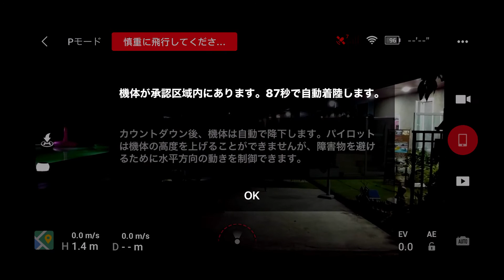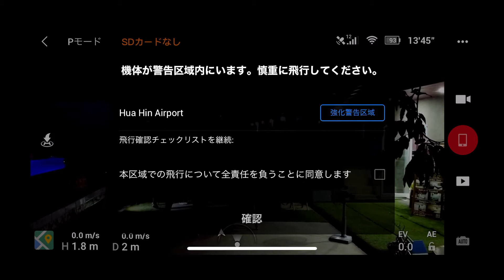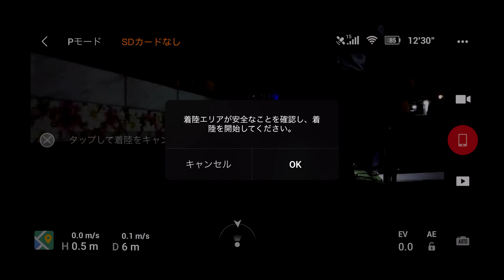今日のヤフオク12匹09Y01 269から280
【検索用】
09Y01-269
09Y01-270
09Y01-271
09Y01-272
09Y01-273
09Y01-274
09Y01-275
09Y01-276
09Y01-277
09Y01-278
09Y01-279
09Y01-280